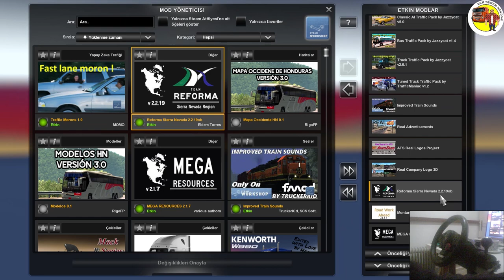ATS 1.37 - Reforma Sierra Nevada 2.2 & Montana Expansion 0.4.5 Combo / Kenworth T610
Harika bir kombinasyon
Reforma Sierra Nevada 2.2 + Montana Expansion 0.4.5

Download
📌 Reforma Sierra Nevada 2.2.19

📌 Yükleme Sırası / Load Order
dakika / min : 12:27